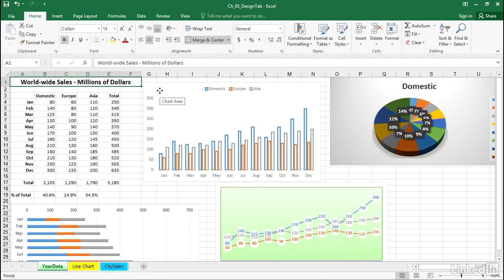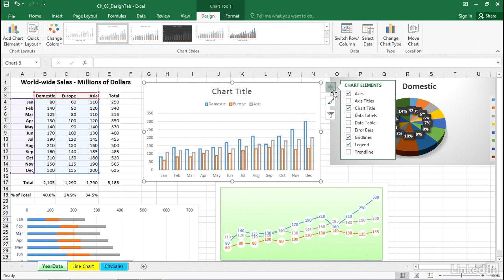Add a chart element Microsoft Excel 2016 Microsoft Excel 2016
Video Title: Add a chart element

Video File Created Date: Wednesday, April 18, 2018 (Video may or may not have been captured on this date, it shows the date the video was last converted.)

-- GinkoSolutions.com Whether you're a novice or an expert wanting to refresh your skillset with Microsoft Excel, this course covers all the basics you need to start entering your data and building organized workbooks. Author  teaches you how to enter and organize data, perform calculations with simple functions, work with multiple worksheets, format the appearance of your data, and build charts and PivotTables. Other lessons cover the powerful IF, VLOOKUP, and COUNTIF family of functions; the Goal Seek, Solver, and other data analysis tools; and how to automate many of these tasks with macros.
Topics include:
What is Excel and what is it used for?
Using the menus
Working with dates and times
Creating simple formulas
Formatting fonts, row and column sizes, borders, and more
Inserting shapes, arrows, and other graphics
Adding and deleting rows and columns
Hiding data
Moving, copying, and pasting
Sorting and filtering data
Printing your worksheet
Securing your workbooks